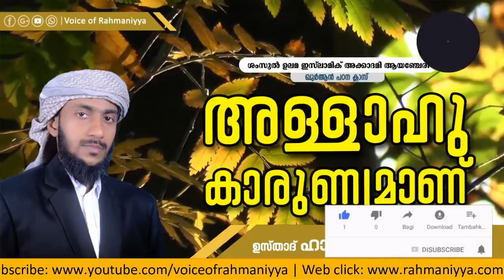അല്ലാഹു കാരുണ്യമാണ്|ഖുർആൻ പഠന ക്ലാസ് ആയഞ്ചേരി|ഉസ്താദ് ഹാരിസ് റഹ്മാനി തിനൂർ